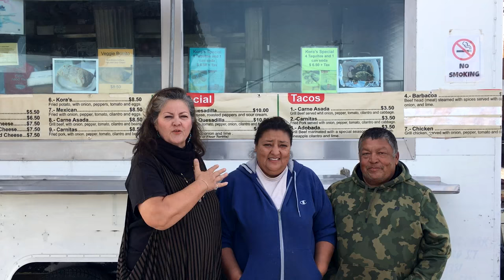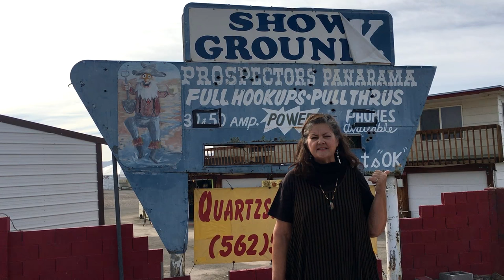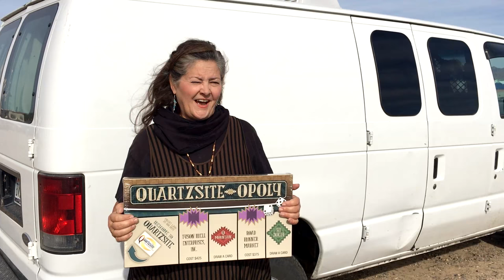My Favorite Quartzsite AZ Vendors, Food and Propane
In this video I share my favorite places to eat in Quartzsite as well as show you around town to some of the vendors, laundry & shower facilities. I also show you my favorite place to get propane. There are places where you can get it a few cents cheaper, but these guys are always so helpful and the drive-up (from either side of your vehicle) makes it super easy to load and unload tanks. If you're going to be in the Quartzsite/Ehrenberg area, I hope this video helps you find anything you may need for your rig and/or just walk around town plus get some great food. Enjoy! I'll see you down the road!

Taquerias Los Amigos
Randy's Hamburgers

Stagecoach Motel & Restaurant
Main Street Eatery and Laundry (SEE IMPORTANT NOTE BELOW)
Pattie's RV Park (for Propane)

*ATTENTION*: Showers at the Main Street Eatery and Laundromat in Quartzsite are $7.00! For 20 minutes! (NOT what was indicated on this video. My apologies) I confirmed that by phone on 1/3/17. However, showers at most truck stops are $10-$12, and sometimes at truck stops the time is limited, but not often.